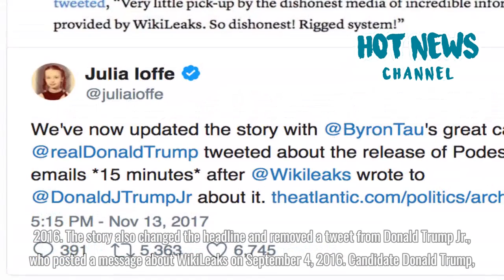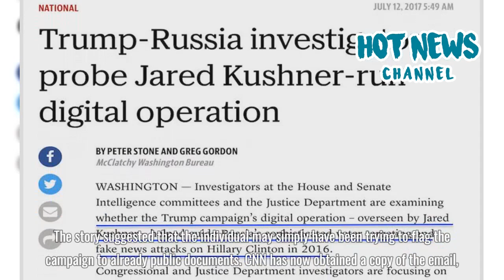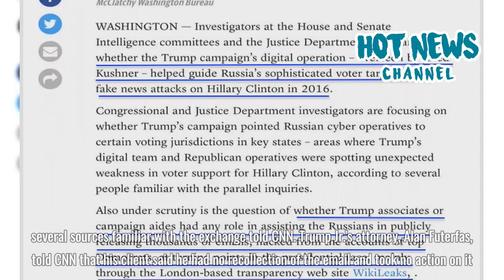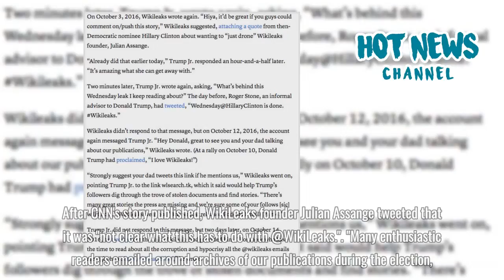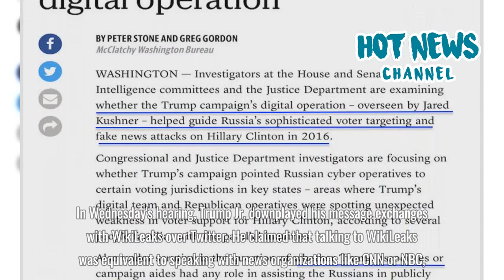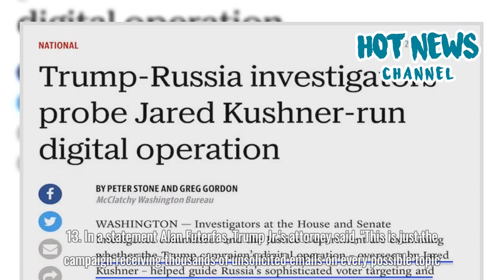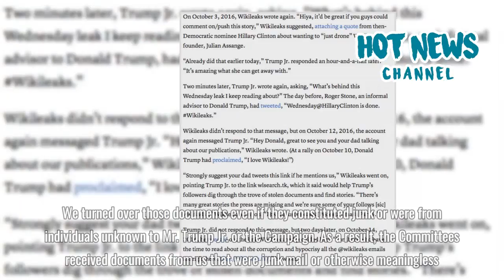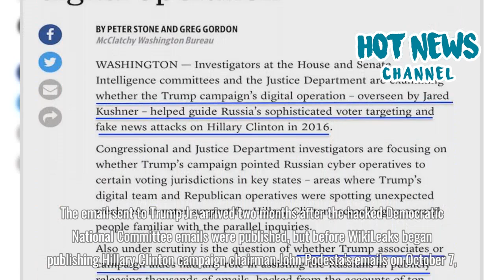Email pointed Trump campaign to WikiLeaks documents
Correction: This story has been corrected to say the date of the email was September 14, 2016, not September 4, 2016. The story also changed the headline and removed a tweet from Donald Trump Jr., who posted a message about WikiLeaks on September 4, 2016.